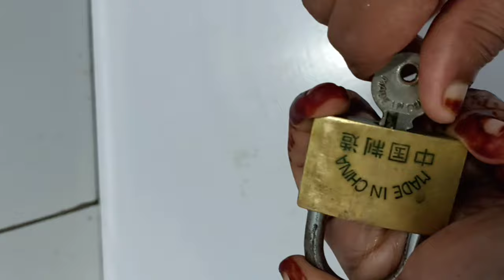ചീഞ്ഞ തക്കാളിയുടെയും കടുകിന്റെയും ഗുണങ്ങൾ അറിയാതെ പോയല്ലോ 🤦🏻‍♀️ ഈ കിടിലെൻ സൂത്രങ്ങൾ കണ്ടു നോക്കൂ...